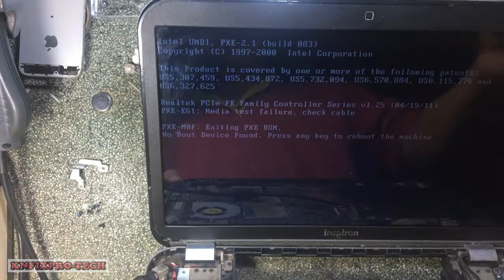How To Fix Dell Inspiron 5520 5 Beeps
Fix Dell Inspiron 5520 5 Beeps

Repair  Dell Inspiron 5520 5 Beeps